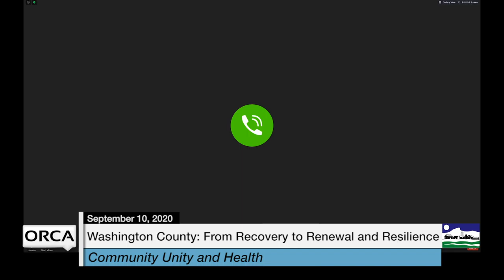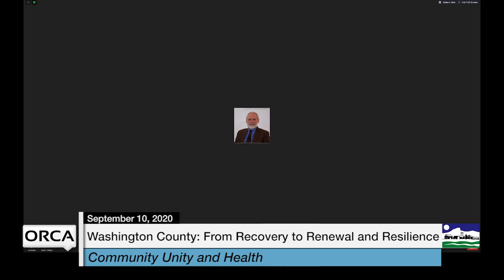Washington County Recovery Visit: Community Unity & Health 9/10/2020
Vermont Council on Rural Development